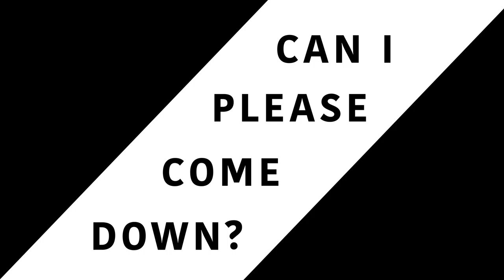P3 Draft | IAT100 | Vania Prawira